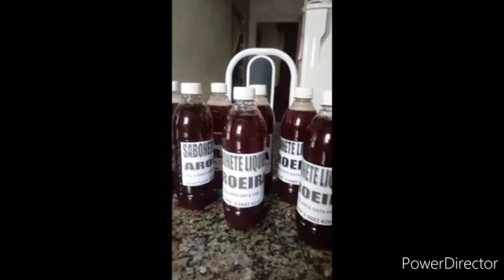APRENDA PRODUTOS DE QUALIDADE CURSO 3 EM 1 | Casa do Sabão